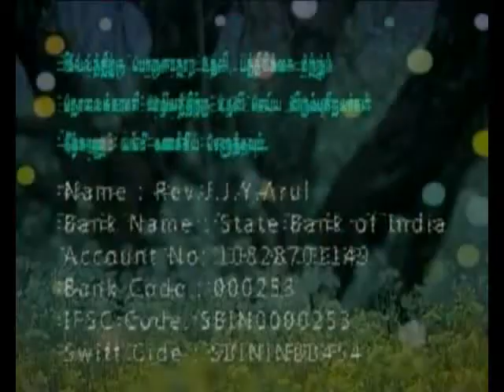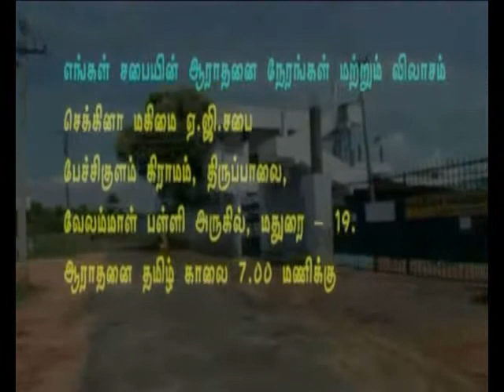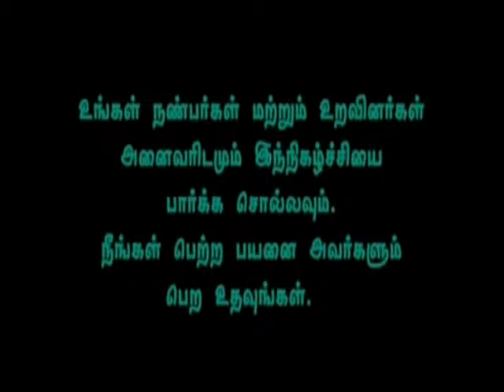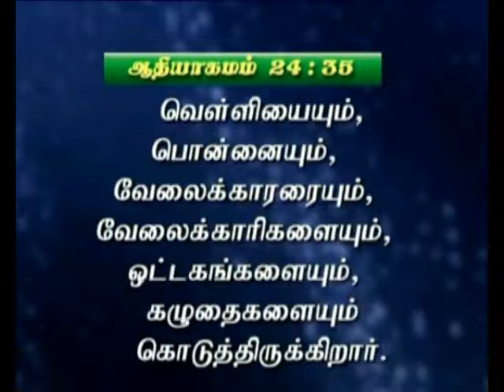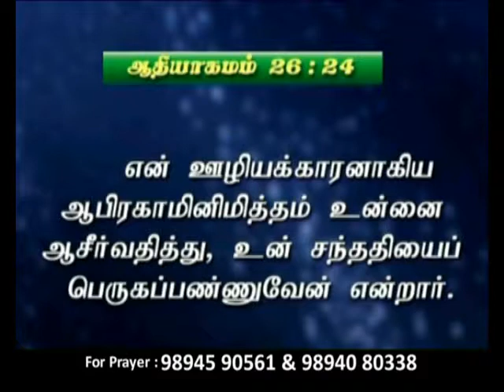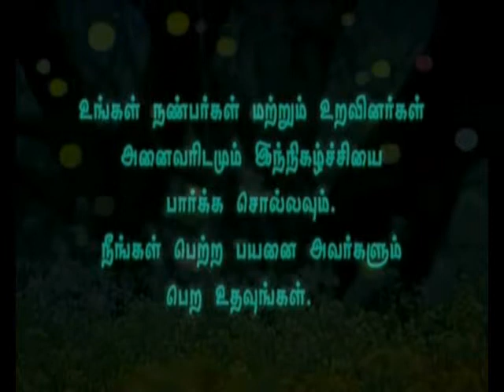CK Medias:Dr.J.J.Y. Arul/03 08 2017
CK Medias:Dr.J.J.Y. Arul